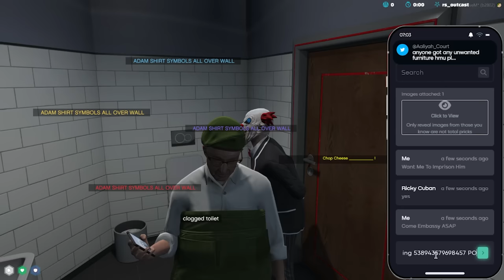JAMES RANDAL IN REVENGE ON THE CLOWNS! NoPixel 4.0!